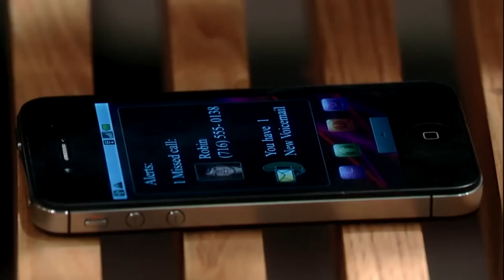Patrick, Lucy, Robin 2-19-14